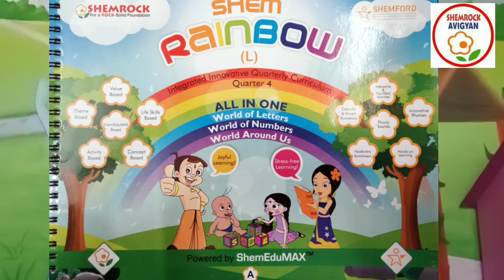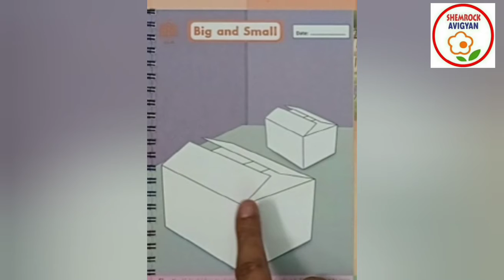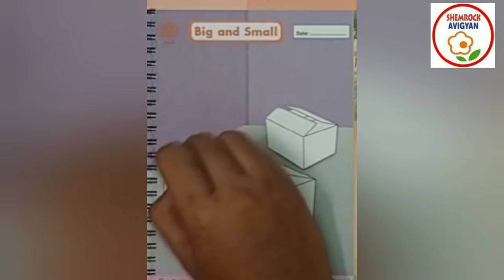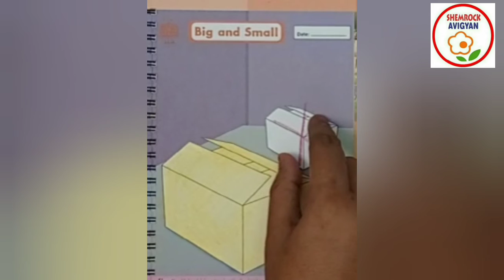ShemLessons (Rainbow Quarter IV-67;Part-1)